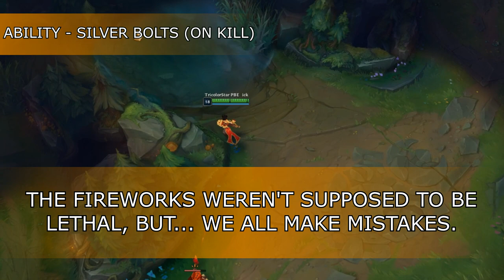Firecracker Vayne Voicepack [Skin+]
Put your favorite quote in the comments to win Heartpiercer Fiora!
Vayne is here to celebrate!